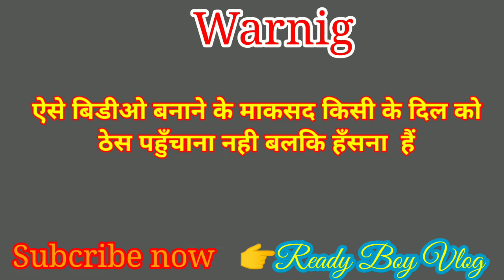न पेलो न झेलो 🤣😂funny video v/s heardpin💔 |Ready Boy Vlog